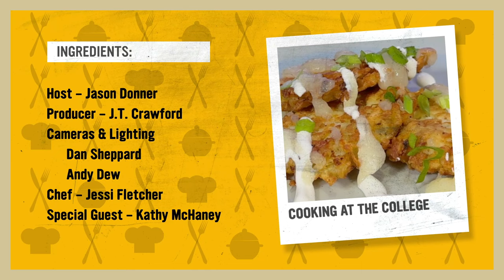Cooking at the College Ep. 3: Kathy McHaney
Welcome to episode three of WKCTC's Cooking at the College, a series that lets us get to know the college's faculty and staff through their favorite dishes.

Join us as we meet Kathy McHaney of the Marketing and Communications Department. She shares with us  a longstanding family tradition of making applesauce from apples that are only available once a year. And Chef Jessi Fletcher of Kitchens Cafe prepares Kartoffelpuffer. Don't know what that is? Watch and see!